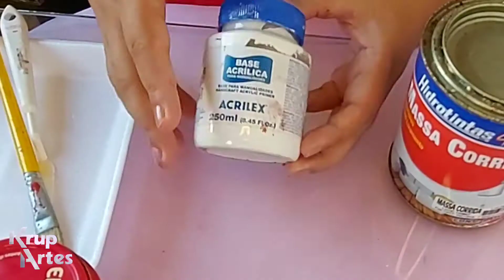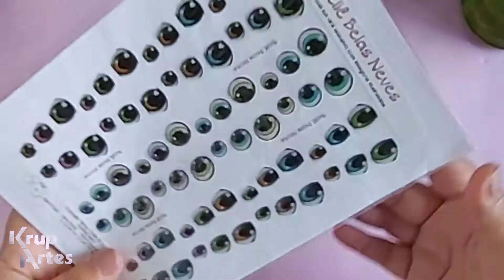✅Como reciclar uma lata de extrato de tomate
Projeto faça e venda artesanato pela secretaria de Cultura de Camaçari - BA
Regador de Páscoa || Faça e venda artesanato|| Secretaria de Cultura de Camaçari

Lista de materiais
Lata de extrato de tomate com a tampa
Massa de Biscuit branca ou incolor
Tinta acrílica cores
Marrom
Verde
Amarelo
Olhos adesivos
Colas
Instantânea
Cola branca
Cola de silicone
Metade de uma Bola de isopor tamanho 5cm
Tesoura
Agulha de crochê
Rolinho para abrir a massa pode substituir por um caninho de PVC
Massa corrida ou massa acrílica
Cortador de pizza ou estilete
Fitas e itens para decorar a sua preferência
Boleador
Parte amarela de uma esponja
Bandeja de isopor
Pincel que tenha em casa
Medidor de confeitaria
Musgo tingido ou natural

. Deixa suas dúvidas e comentários.